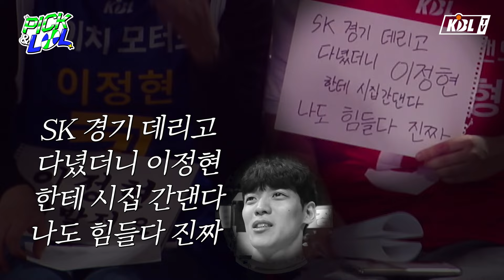팬들의 화는 그 정도에 따라 5단계로 나뉜다 | 픽앤롤 #19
극소노) 자유투를 놓쳤을 때
소노) 자유투를 놓쳤을 때
중노) 자유투를 놓쳤을 때
대노) 자유투를 놓쳤을 때
극대노) 자유투를 놓쳤을 때